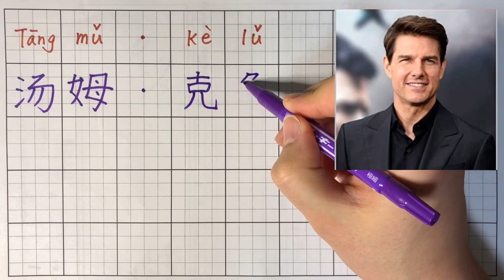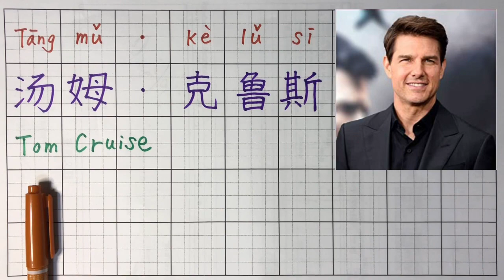How to write “Tom Cruise" in Chinese kanji? “Popular actor” (hanzi,kanji)